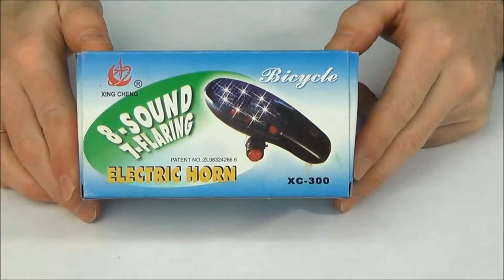Сигнал электрический вело, код 96672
Сигнал электрический вело
мотомир.рф